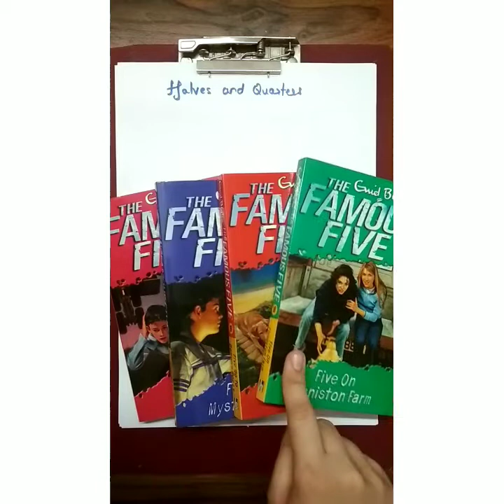half of collection